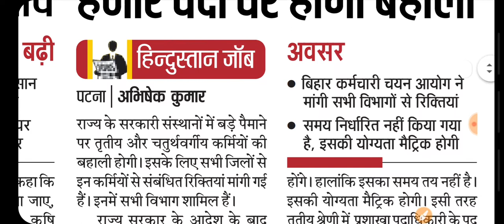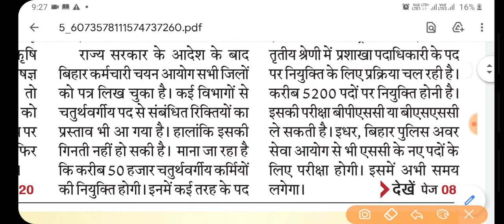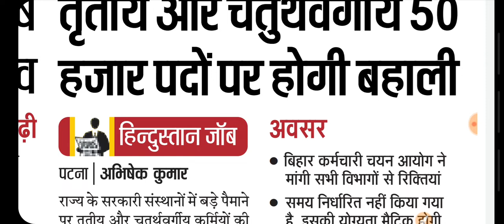बिहार में ग्रुप सी और डी के पदों पर बंपर बहाली 2021, Bihar Group "C" & "D" Level नियुक्ति, पद: 50000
⚠️Warning :- If You Do Not Check All The Notification From Your Level Then If There Are Any Problems In The Future. So You Will Be Responsible For Yourself. There Will Be No Responsible Of The "Berojgar yoddha" Or "Govt. Job Notification."

इस वीडियो में जो भी जानकारी दी गयी है उसको आप अपने अनुसार जिस भी टॉपिक पर वीडियो बनाई गई उसके ऑफिसियल वेबसाइट पर जाके चेक करे । भविष्य में किसी भी कारण के लिये ये चैनल जिम्मेदार नही होगा ।